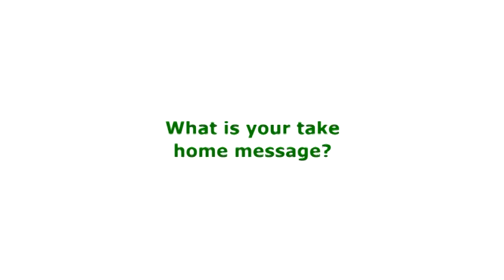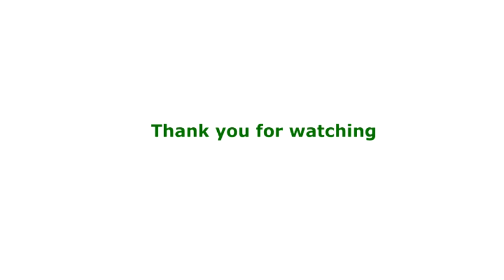Lamb Carcass Quality and Yield: Clip 3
Don't Judge a Book by its Cover: Lamb Carcass Quality and Yield

Ontario Lamb Company, Ontario Sheep Marketing Agency and Green Belt